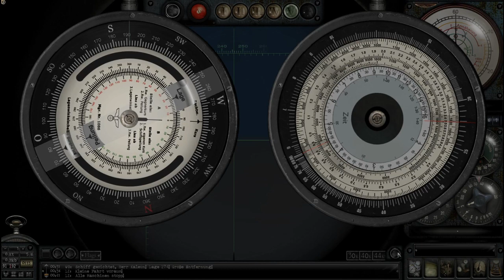Let's Play Silent Hunter 3 (NYGM) Patrol 1 Ep. 3 - Hit 'n Miss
Silent Hunter 3 is one of the best sub sim games of all time and I'm really happy to present my first Let's Play. I hope you enjoy it.

-Mod List-

NYGM Tonnage War V2.5 – Stand Alone Version
NYGM3_New
NYGM3_6F
NYGM_2017A
1500 meter bearing overlay
Enhanced Nav Map Plotting Tools
Restore Gods Eye View
Harbor Traffic Add-In
IABLShipsforNYGM_New_Thomsen
No Medals On Crew [Patch]
WAC MaGui for NYGM v2017A - 1366x768
TKSS18 German U-Boats Compilation (edited)
German UBC_FuMO_Fix_SNS_NYGM
New U-Boat Guns Fixed Reworked (for German U-Boats Compilation)
Supplement to V16B1 (JSGME)
EnvSimAct_10